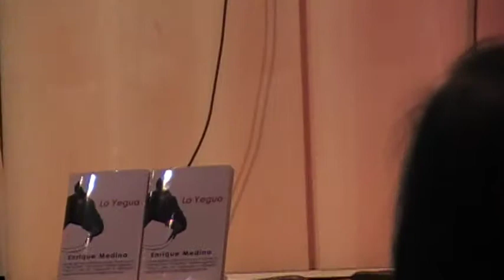2 Enrique Medina presenta La Yegua junto a David William Foster Marzo 2013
2 Enrique Medina presenta La Yegua junto a David William Foster Marzo 2013